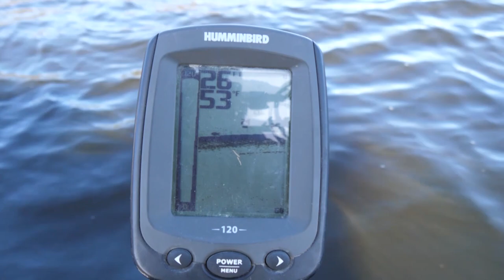Teaser Clip Show #8 of Series 25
Don, Dale, and good friend Ted MacDonald fly fish a beautiful little lake in the Cariboo Region of BC using the 'Deep Line' chironomid technique. All our new shows can be seen on our Member Don ties his 'Copper Top Twisted Sister' chironomid On the Bench.